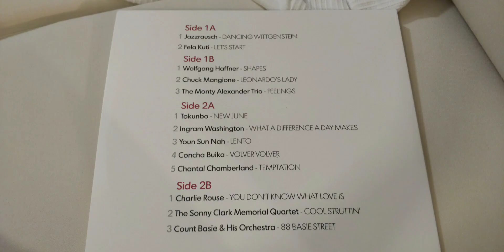TD124 mk II playing Thorens test LP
Amplifier. Line Magnetic LM-518ia
Phono pre... Lundahl 9226 SUT with china clone EAR834
Cartridge Hana SL
Tonearm ... 12" Well Tempered clone
Speakers Usher BE-718DMD (upgraded caps)
All cables ... DIY